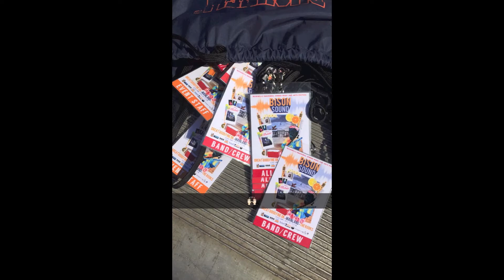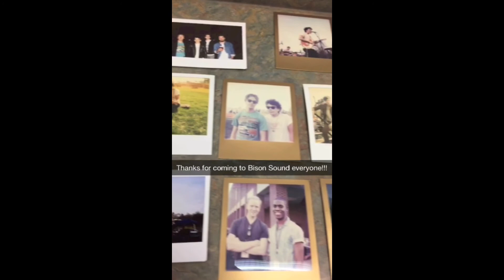Bison Sound Snapchat Recap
18 April 2015
Bison Sound - Bucknell University's first spring music and arts festival.

Headlining performances by Great Good Fine Ok, Mainland, and The Rooks.

Thanks for hanging with us!!!